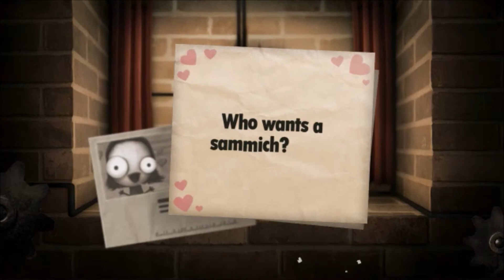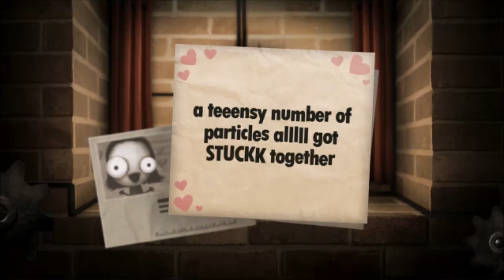HOW TO BE A GAMER! (Little Inferno - Part 7)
GEEK AND GAMER CULTURE